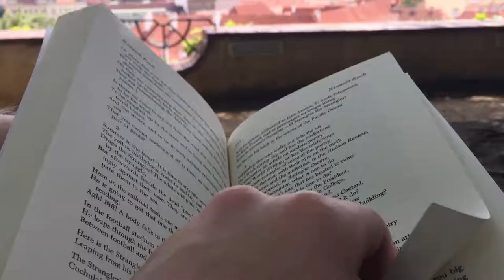16.07.2017 | Karl Blau, a Rekola bike, New American Poetry, and the Gardens under the Castle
Song: The Microphones - "Karl Blau"

Not all the clips in the beginning sync up beautifully with beat & clap, consider this to have some deeper meaning.

Filmed around Prague on the 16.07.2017 with the exception of a few clips that were not filmed on the 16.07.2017